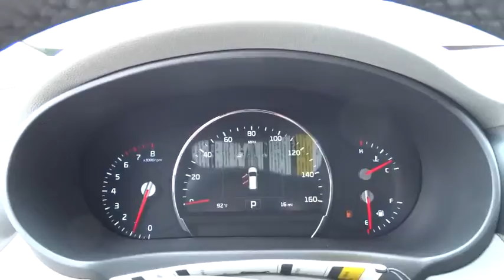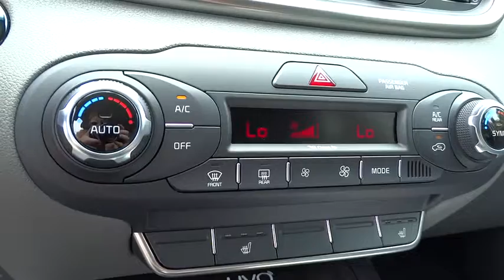2016 Kia Sorento Johns Creek, Buford, Athens, Duluth, Gainesville, GA K711549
2016 Kia Sorento

4180 Buford Drive (Hwy 20)